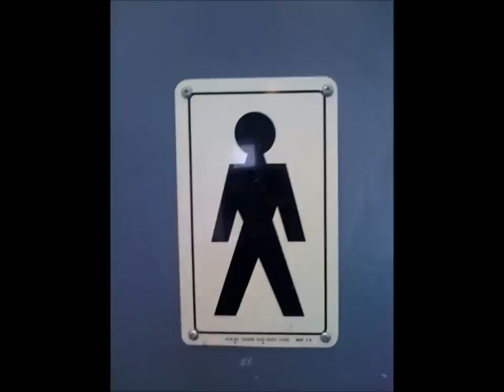To Karl Pilkington, Love Ricky Gervais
Dear Karl,

You bald headed twonk. Showing the world your gump like face amuses me.

Love always
Ricky Gervais.

Photo slideshow of Karl Pilkington - who has a head like a fkn orange.
Karl Pilkington you are a Genius. "Look at his gump face. gumpski"

Anywho, hope you enjoy the pics... next video I'lll upload will be Karl's Revenge. Photos of Ricky Gervais.